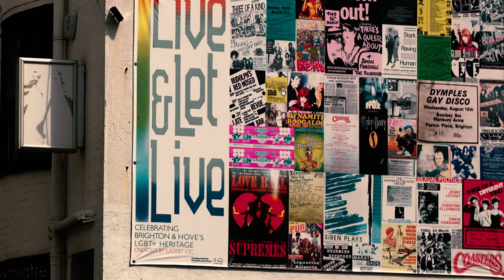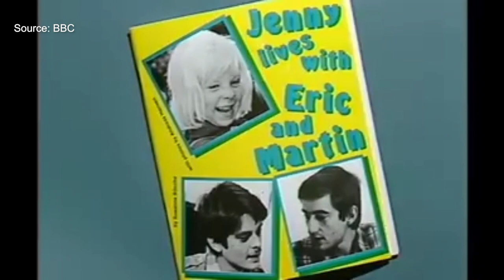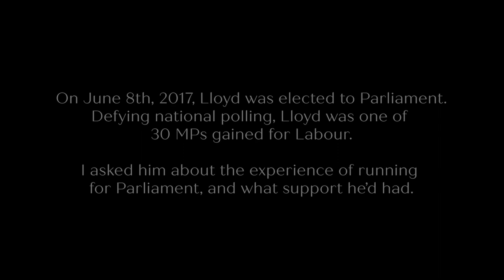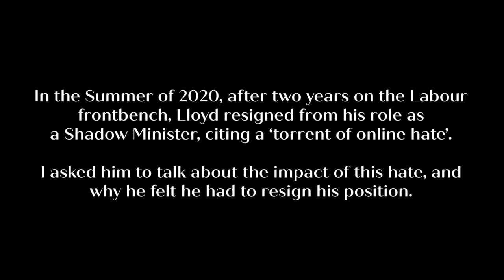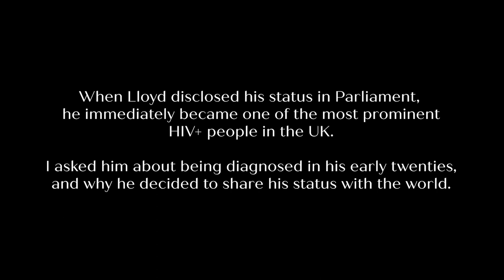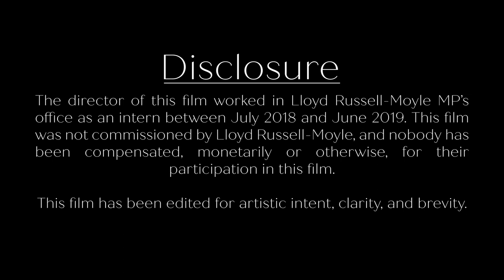Lloyd Russell-Moyle MP - In His Own Words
Lloyd Russell-Moyle, MP for Brighton Kempton and Peacehaven recounts his story in this documentary. Filmed as a Diploma project for Screen and Film School Brighton.